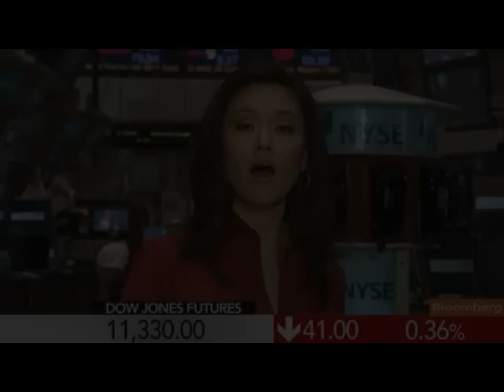Leo Hindery Says U.S. Never Got Out of Recession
Aug. 5 (Bloomberg) -- Leo Hindery, managing director at InterMedia Partners LP, discusses the outlook for U.S. job creation and the stock market.
     Hindery, speaking with Betty Liu on Bloomberg Television's "In the Loop," also discusses the potential impact of the debt-ceiling accord on the economy. (Source: Bloomberg)